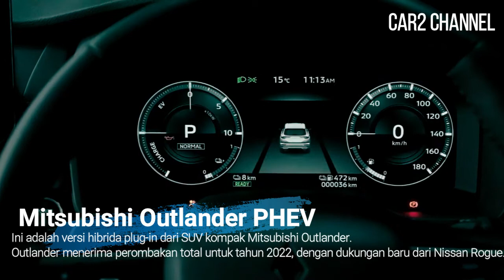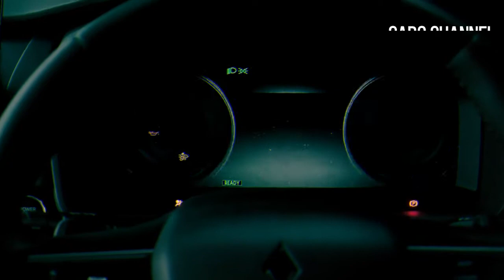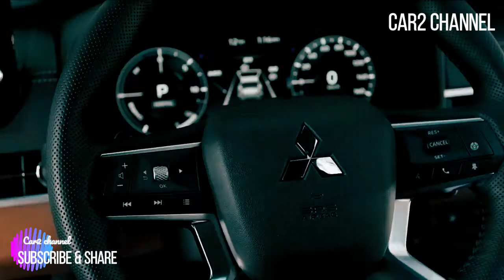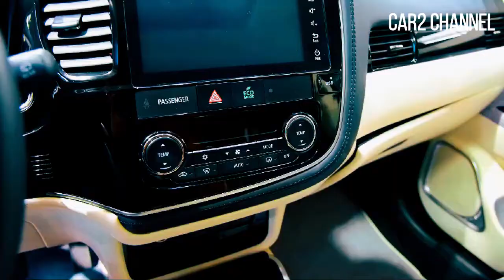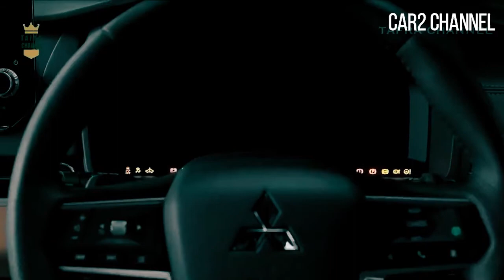Outlander PHEV Menjanjikan jangkauan lebih baik dan tenaga lebih besar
Outlander PHEV baru menjanjikan jangkauan yang lebih baik dan tenaga yang lebih besar